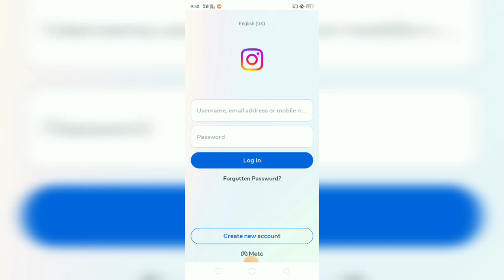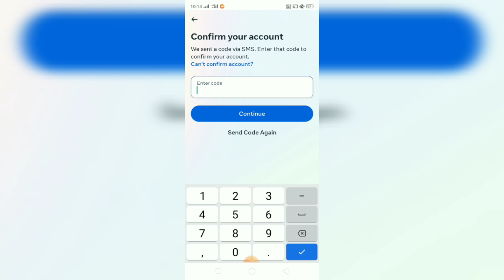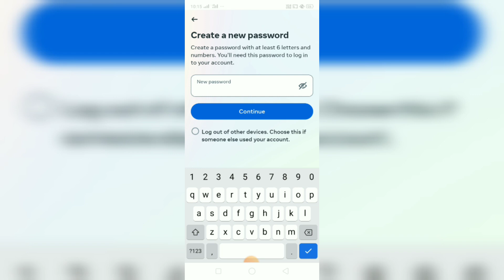Instagram Ka Purana Id Kaise Kholen || Instagram Ka Old Account Kaise Open Kare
1. Instagram Ka Purana Id Login Kaise Kare
2. How To Login Old Instagram Account